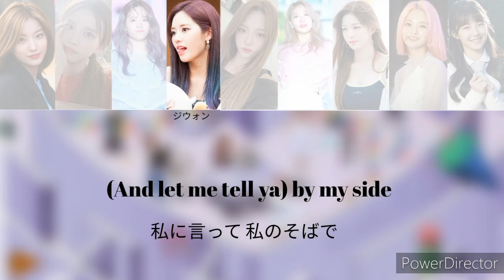Fromis9／Feel Good／和訳／パート別